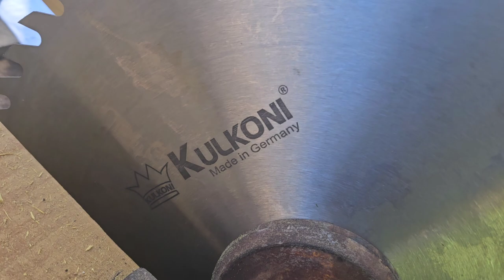BESSER LEBEN IN PERU - Auswandern & Frei Sein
Ja, hier ist es tatsächlich so paradiesisch wie in diesem Video! Die Lebensqualität übertrifft alles was ich in den 35 Ländern, die ich bereist habe, erleben durfte. Es gibt atemberaubende Natur, freundliche Menschen und die besten Lebensmittel der Welt. Man kann sowohl die pure Freiheit auf dem eigenen Grundstück genießen, als auch die Vorzüge der peruanischen Matrix nutzen. Nach langer Reise habe ich hier endlich mein Paradies gefunden!

Denkst du daran ein neues und besseres Leben zu beginnen?

Möchtest du Baumpate werden und dir von mir einen oder mehrere Bäume pflanzen lassen, diese Bäume stehen zur Auswahl:

Mango
Orange
Mandarine
Avocado
Anona
Jackfruit
Brotbaum
Bananen

Der Preis pro Baum ist 20 Euro, alle halbe Jahr gibt es ein Update! Bitte die eigene E-Mail-Adresse bei der Überweisung/PayPal und die gewünschten Bäume angeben.

Dieser Channel ist werbefrei und lebt einzig und alleine von deiner freiwilligen Unterstützung. Findest du gut was wir machen, so leiste bitte deinen Beitrag die Neue Erde zu erschaffen. Herzlichen Dank!

Herzliche Grüße aus Peru! 🇵🇪